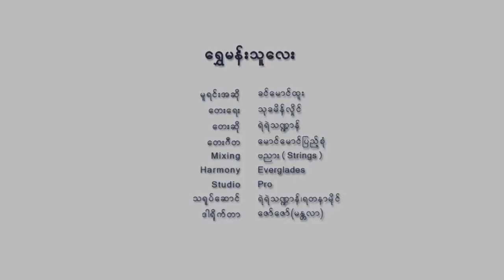ရွှေမန်းသူလေး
တေးရေး သုခမိန်လှိုင်
တေးဆို ရဲရဲသဏ္ဍာန်
ဒါရိုက်တာ ဇော်ဇော်(မန္တလာ)
သရုပ်ဆောင် ရဲရဲသဏ္ဍာန် ၊ ရတနာမိုင်